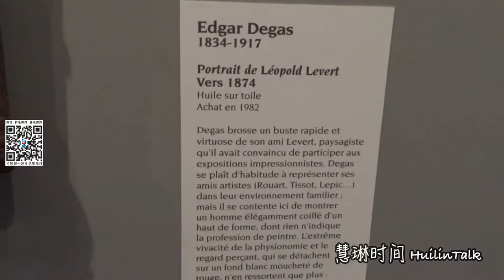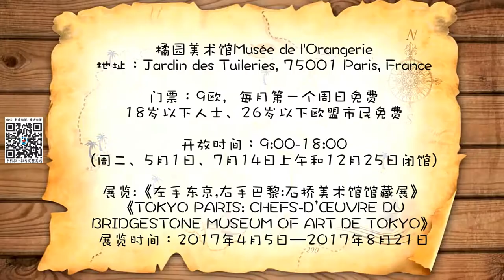【慧琳时间】第115集 埃德加 德加《肖像画》 Edgar Degas《Portrait de Léopold Levert》